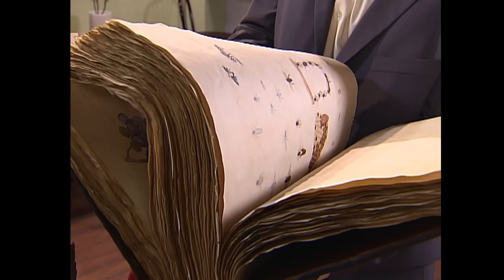PBLV - Saison 1, Épisode 253 | Johanna empoissonne Rudy et Ninon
Ninon se méfie de l'invitation de Johanna, mais Rudy la supplie de l'accompagner. Blanche et François partent rejoindre Lucas à Grasse et confient Johanna à Roland, qui ne voit pas que Johanna est en train de cuisiner un repas empoisonné. A la fin du dîner, Johanna les enferment et révèle à Rudy et Ninon qu'ils vont mourir tous les trois ...

L'ouverture du coffre se fait en présence de Guillaume, Rachel, Nathan et Vincent : il recèle des traités d'herboristerie. Florent propose de les faire déchiffrer par ses laboratoires.

Vincent est encore sous le choc d'avoir vu mourir une personne dans ses bras. Charlotte reçoit une invitation de Shoshei Osama pour le rejoindre ce week-end à New-york. Elle hésite à laisser Vincent, mais celui-ci la convainc de saisir sa chance.

👉 Première diffusion : 24 août 2005